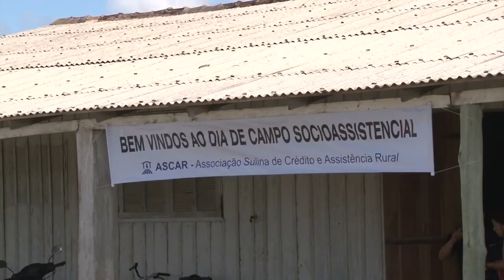Políticas públicas melhoram a qualidade de vida de Quilombola - Rio Grande Rural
A Comunidade Quilombola do Limoeiro, em Palmares do Sul, tem evoluído na qualidade de vida de seus moradores. Como apoio da Emater, em parceria com a prefeitura e outras instituições, as famílias da comunidade estão participando de políticas públicas de inclusão social e produtiva. Os benefícios foram apresentados durante dia de campo sobre ações socioassistenciais, realizado na comunidade.